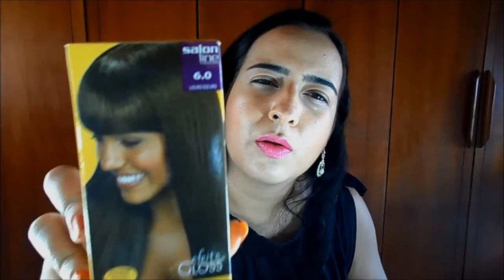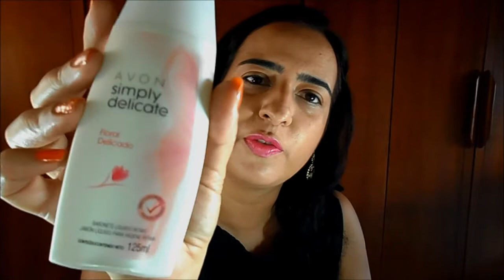PRODUTOS ACABADOS (JANEIRO/2015)